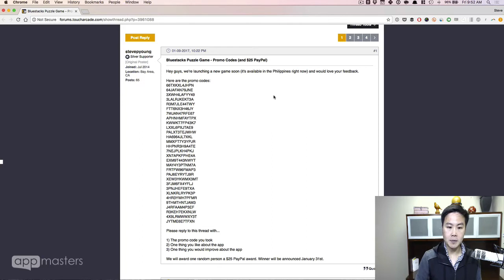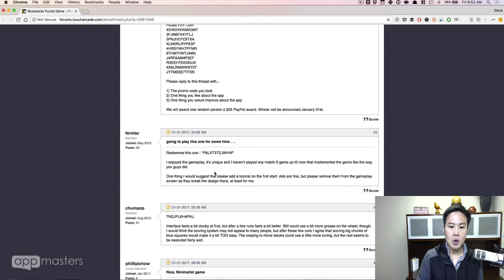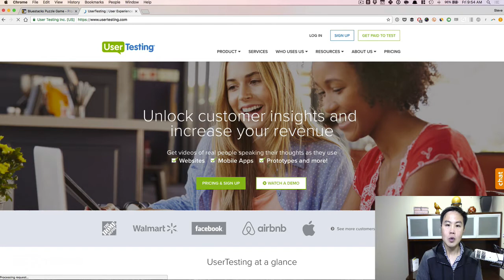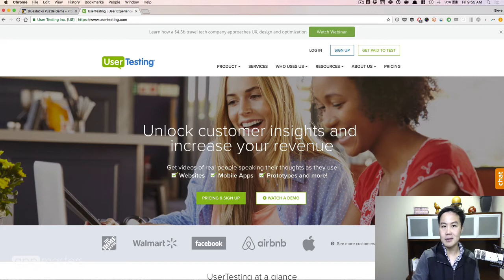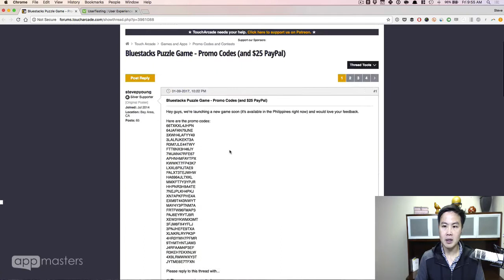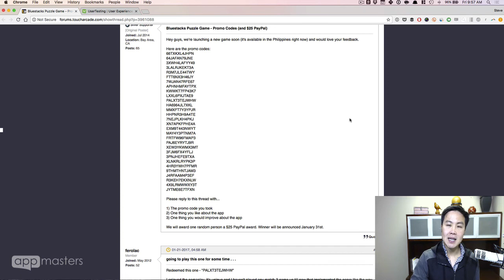How to Soft Launch iOS Games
Here's a simple strategy to soft launch iOS games and get valuable user feedback on a shoe string budget.